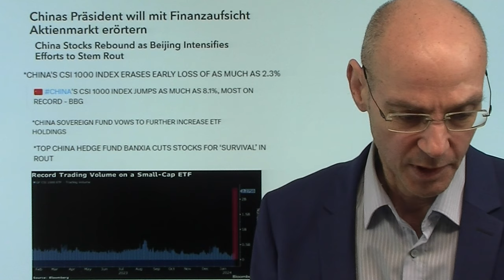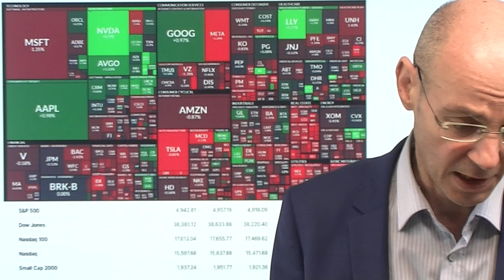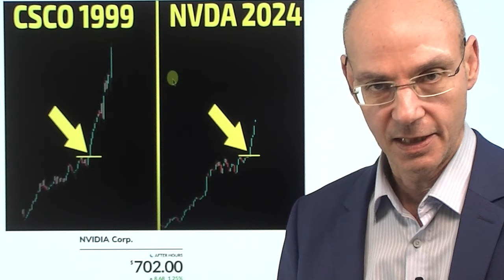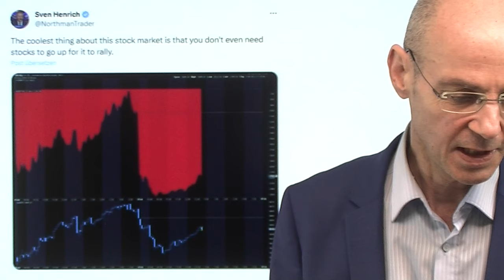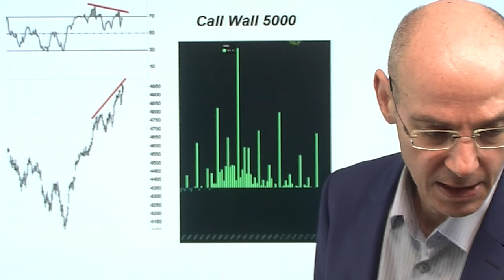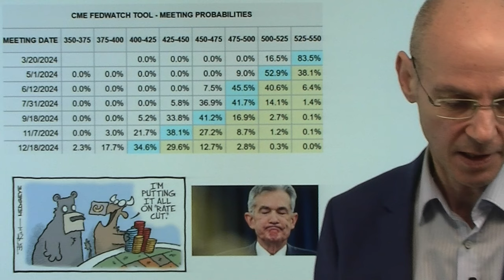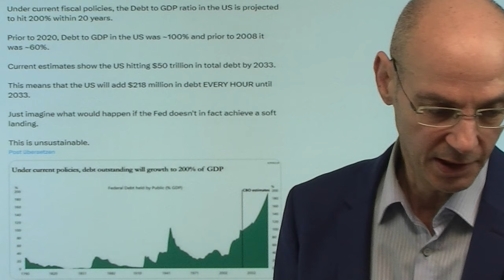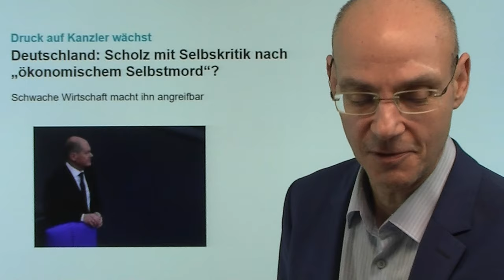China stoppt den Crash - und die Nvidia-Blase! Videoausblick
Hinweise aus Video:

1. Deutschland: Scholz mit Selbskritik nach „ökonomischem Selbstmord“?

2. China-Aktienmarkt steigt kräftig – Rettungssignale der Regierung

China stoppt den Aktien-Crash, indem die Stabilisierung der Aktienmärkte nun Chefsache wird - und in den USA wird die Nvidia-Blase immer weiter aufgebläht. Zunächst China: nach erneuten Verlusten heute eine massive Rally, nachdem Staatschef Xi Jinping sich selbst einschaltet und "bösartige" Leerverkäufe unterbunden werden sollen. Das zeigt, wie stark der Aktien-Crash zu einem Gesichtsverlust für die Führung in Peking entwickelt hat. An der Wall Street dagegen wird die Nvidia-Blase weiter aufgeblasen - die Aktie steigt und steigt nach einer Aufstufung durch Goldman Sachs. Aber nun ein Artikel in der viel beachteten "Financial Times" mit dem Vorwurf, dass Nvidia sich seine eigene Nachfrage schafft, indem es vermehrt Firmen gründet, die wiederum Nvidia-Chips kaufen. Wird die Wall Street das heute zur Kenntnis nehmen? Vor allem der KI-Hype sorgt dafür, dass die schwindenden Zinssenkungs-Hoffnungen die US-Indizes nicht stärker nach unten drücken..